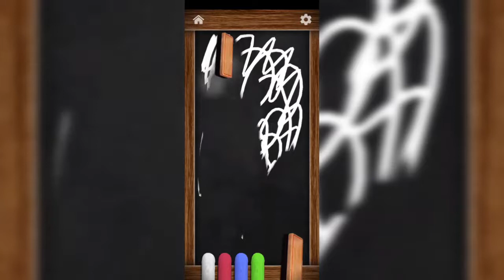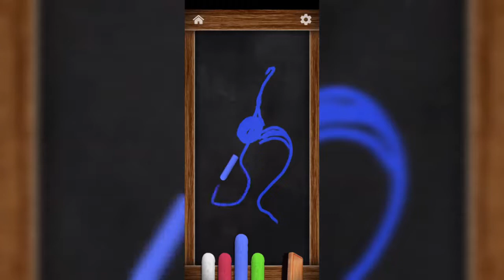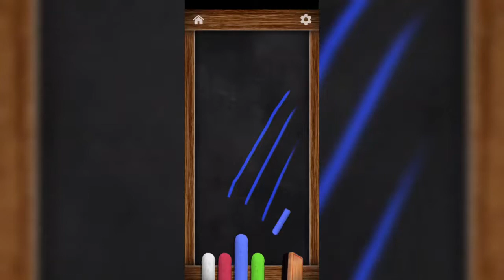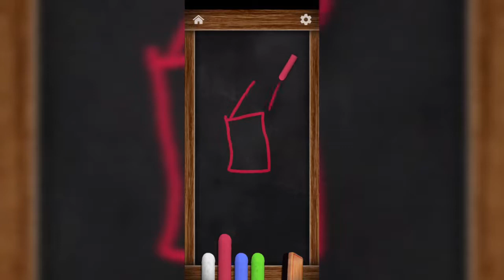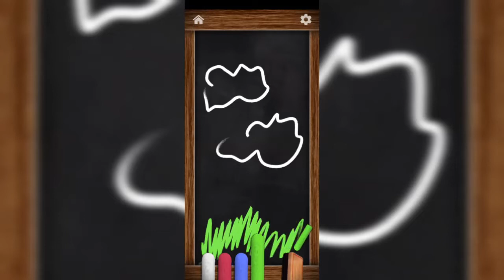anti-stress video, drawing on the blackboard with chalk, playing.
Anti-stress video, drawing on the blackboard with chalk, playing.ANTISTRESS GAME, I DRAW ON THE BOARD WITH CHALK. antistress the game#game on the phone